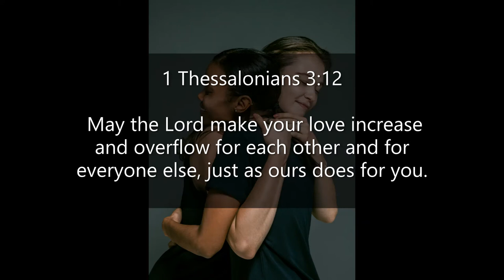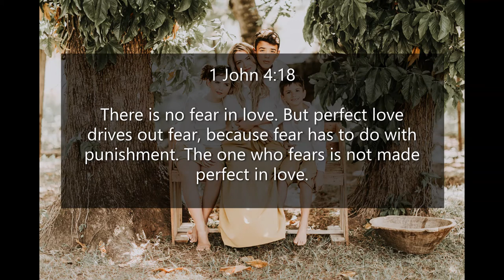Inspirational Quotes - About Love and Forgiveness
If you like Inspirational Quotes- About Love and Forgiveness video, please do not forget to hit the subscribe button and the bell icon to notify you, we are uploading new inspirational quotes every day.